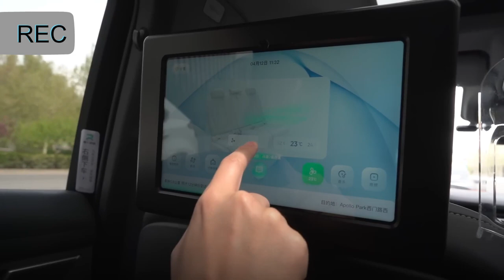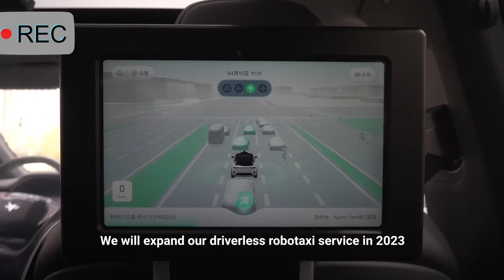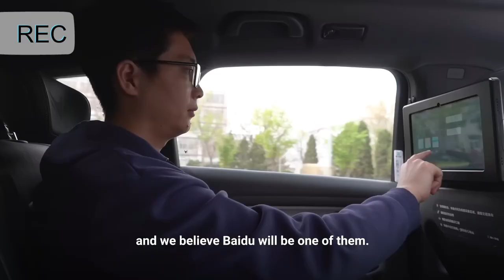Self Driving Taxis In China's Capital Beijing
Artificial Intelligence robot self driving taxi in China's capital Beijing. What do yo think about this innovation?.